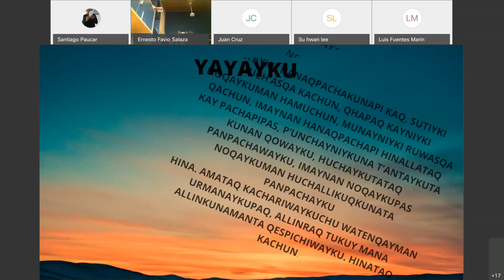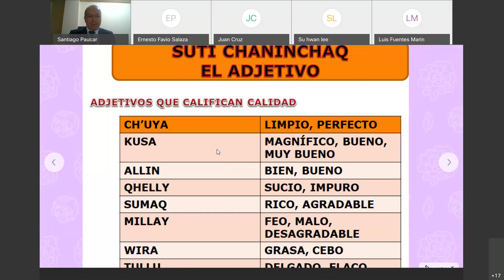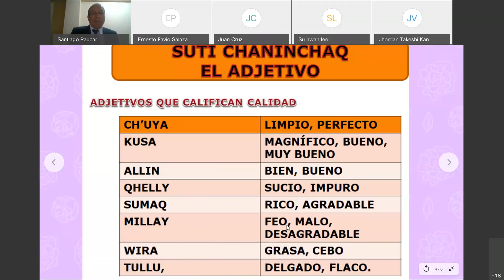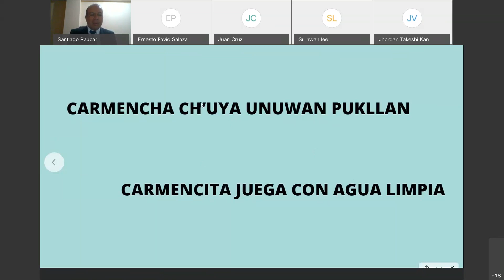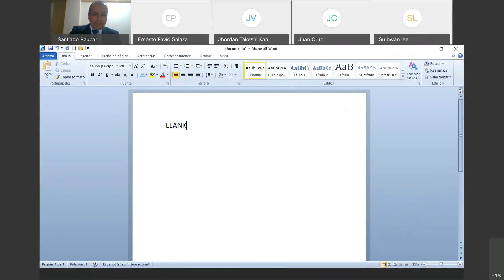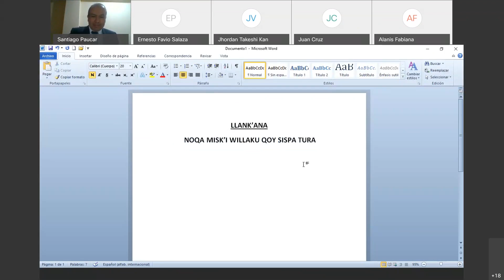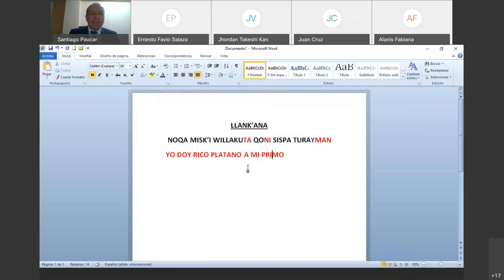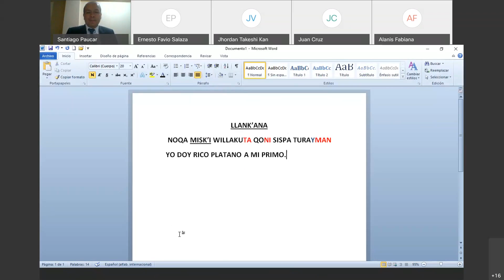Gab Santiago Paucar/5to AyB/quechua/el adjetivo/14 de agosto